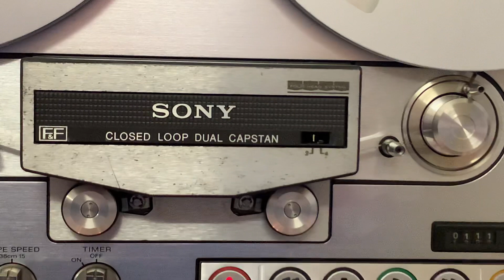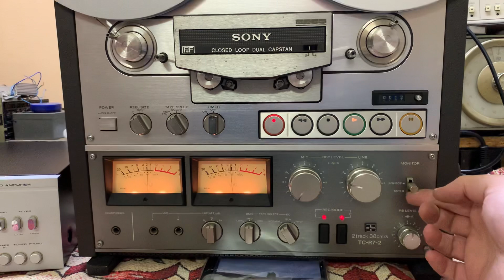Sony TC-R7-2. Прекрасное далёко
Silenzium – Любовь Комсомол и Весна.

После ремонта и настройки.

Стереозвучание